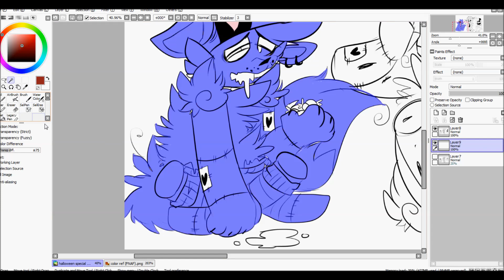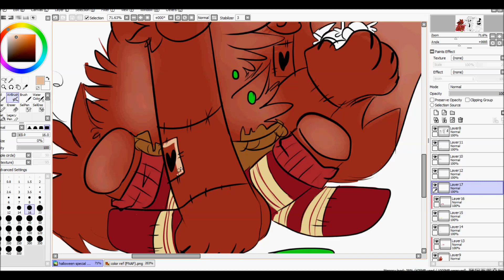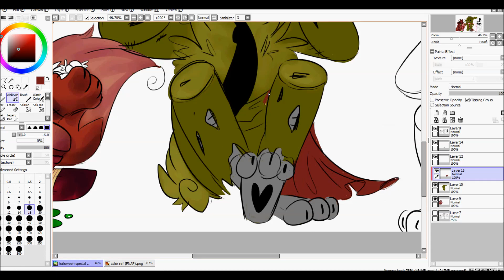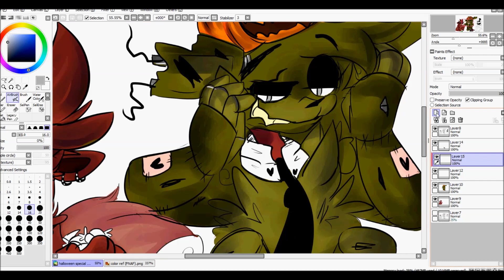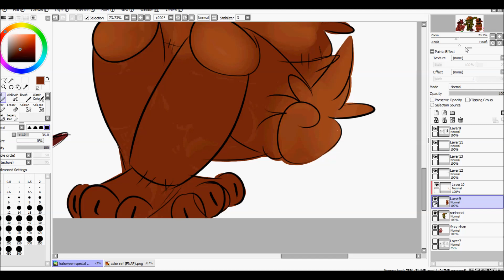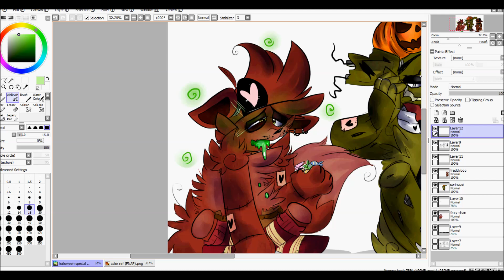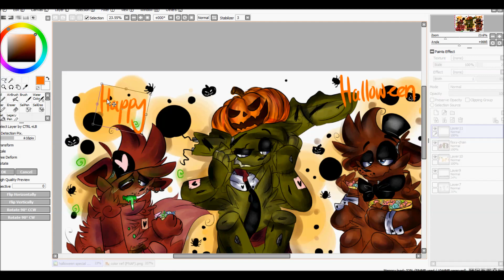.:Speedpaint:. ◄ Time to Get Spoopy ► [FNAF Halloween Special]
Happy Halloween!!~

Halloween at Freddy's- TryHardNinja (FNAF SONG)

FNAF belongs to Scott Cawthon :3